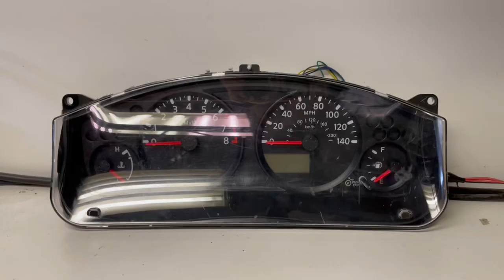2006 NISSAN FRONTIER USED DASHBOARD INSTRUMENT CLUSTER TEST